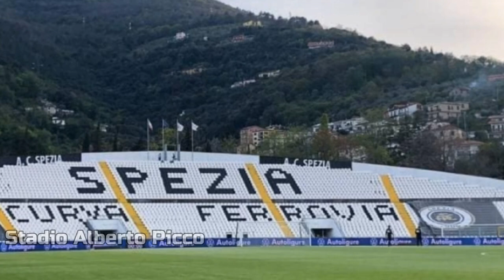Serie A Stadiums 2021-2022 | Stadi Italiani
Stadi dove si giocherà il calcio nella nuova stagione della Serie A
Informative video